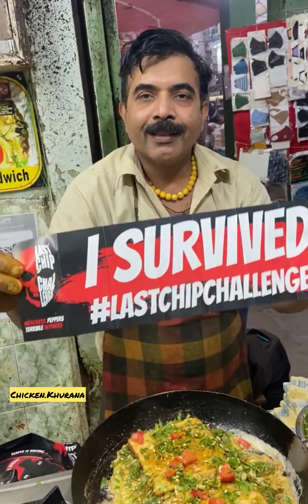India’s Most Spiciest 440 Volts Ka Jhatka Wala ZOLO Chips Omelette | Rs.70/-Only I Delhi Street Food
Address: 1425, Sitaram Bazar Rd, Bazar Sirkiwalan, Hauz Qazi, Old Delhi, New Delhi, Delhi 110006